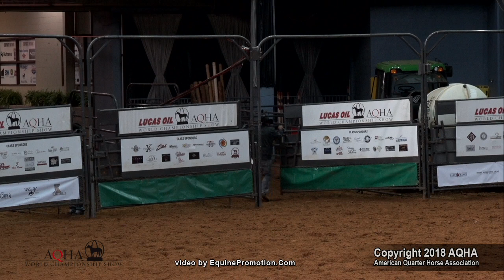METALLIC HEART shown by BRAD LUND - 2018 AQHA World Show (Jr. Wkg. Cow Horse, FINALS)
Offered for sale by Lester Farms
Metallic Heart - $60,000
2014 AQHA sorrel mare

Dominate the Open or Non Pro - Money Earning Metallic Cat mare!
Trained and shown by Brad Lund!

dam: Ms Mimosa, earner of $177,404, and is a NCHA World Champion Mare. She has produced over $140,000 and multiple world champions.

marketing by: Got Cow Horse
Got Cow Horse works!
Make the most of your advertising dollars.